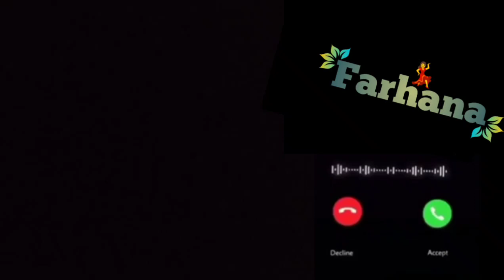Farhana Name Ringtone#BGM Music Ringtone#NCS Ringtone#Editing by Noman Ali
Farhana Name ringtone

Jis kisi ko apnay name ka ringtone  video banwana ha wo muj se rabta karay what'sapp link nichay deya gaya huha ha

Cute baby message Ringtone || Message Tone |
Cute sms Ringtone| Love ringtone | notification
tonel
tone bestringtone ||Mujtar Editz || sms ringtone
message tone zedge message tone iphone message
tone download 2022 message tone mi message
tone for whatsapp message tone latest o e message
tone download ek villain message tone wall-e text
message tone wall-e eve message tone message
tone funny mp3 download message tone funny mp3
message tone horror download message tone highhuhu message tone i love you message tone iphone
11 message tone iphone x message tone i love you
download message tone in hindi message tone i
love you baby message tone in pubg i message tone
download iphone message tone iphone message
tone download i love message tone sms ringtones
apk sms ringtone anime download a sms ringtone
you have a sms ringtone sms ringtone birds sms
ringtone bell sms ringtone baby sms ringtone beep
sms ringtone by zedge sms ringtone bhakti sms
ringtone bollywood sms ringtone baby voice sms
ringtone coin sms ringtone comedy sms ringtone
cartoon sms ringtone cat sound sms ringtone
cute sms ringtone city wali sms ringtone cat sms
sms ringtone free fire f.d.m.r sms ringtone sms
ringtone gun sms ringtone gun fire sms ringtone girl
ringtone high volume sms ringtone hi sweety i love
you sms ringtone i love you sms ringtone iphone
ringtone i phone 11 sms ringtone i phone 11 sms
jane jutha sms ringtone jai shri ram sms ringtone
jagdamb sms ringtone jay mataji sms ringtone jio
sms ringtone jingle sms se ringtone sms ringtone kar
98
iPhoneringtone Message Ringtone 2022 iphone
2022 ringtone Notification Ringtone best ringtonesX
2022 Message Ringtone 2022 || iphone 2022 ringtone
I Notification Ringtone | best ringtones 2022 telugu
.com
ringtone kippu22 Funny message tone ringtone,
SMS tone download 2022, Sms tone download
Pagalworld, Tik Toka ringtone, notification ringtone,
message ringtones telugu, ringtones telugu, telugu
ringtones, message ringtone 2022, msg ringtone
2022, ringtones2022, iphone ringtone message,
telugu message ringtone, message tones, apple
message ringtone, nokia mobile ringtone, sms
ringtone, telugu ringtone, telugu best one age
ringtone, bestringtones2022, best message
ringtone, best ringtones telugu, iphone ka message,
ringtone telugu, ringtone vivo sms ringtone iphone
ka ringtone sms ringtone message tone telugu

sms ringtone iphone ringtone message phone
ringtone Goldandinformation
Anita Girl Name Ringtone
Girls Ringtones
girls Ringtones in telugu
girls Ringtones in Hindi
girls Ringtones in Urdu
girls Ringtones in English